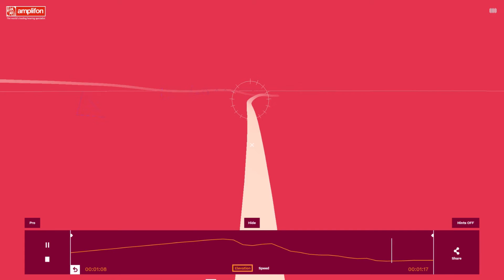Steve Purcell - Bkool - Coll de la Teixeta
Steve's afternoon slow climb in the Spanish mountains pays off, as the ride's second half of downhill racing hits lightning speeds of 50mph.